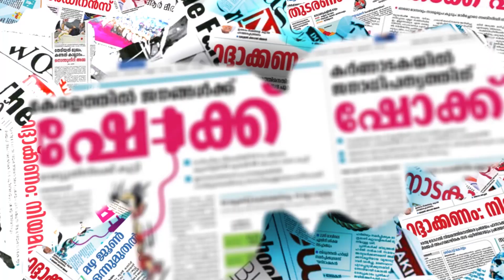ലോക്ക് ഡൗണും ട്രോളിങ്ങും; ദുരിതകഥ പറഞ്ഞ് മത്സ്യ തൊഴിലാളികൾ | FISHERMEN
CHANNEL KERALA
Channel Kerala
Malayalam Channel Kerala
MARUNADAN MALAYALI
MARUNADAN TV
#42 K ONLINE
PUBLIC KERALA
THE JOURNALIST
KARMA NEWS
LATEST MALAYALAM NEWS
KERALA NEWS